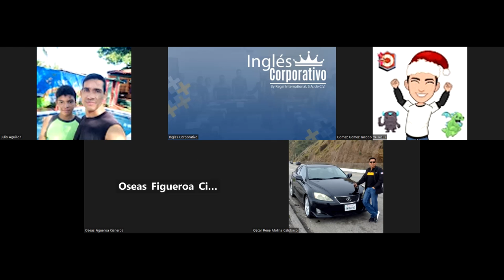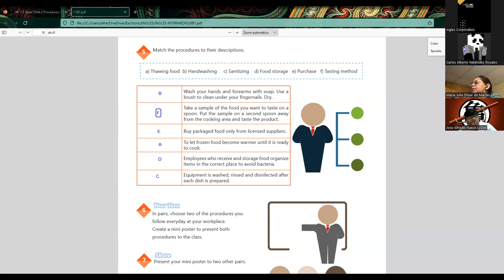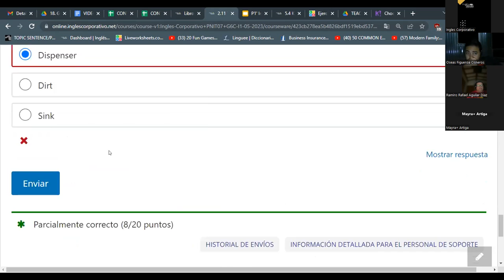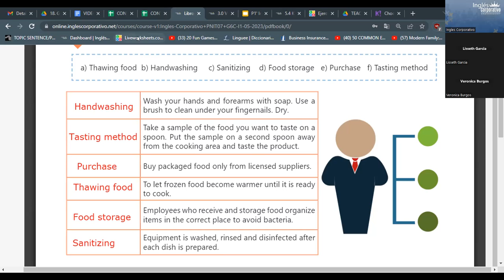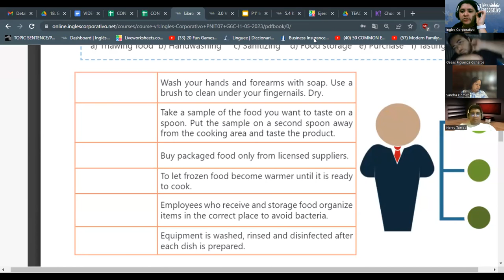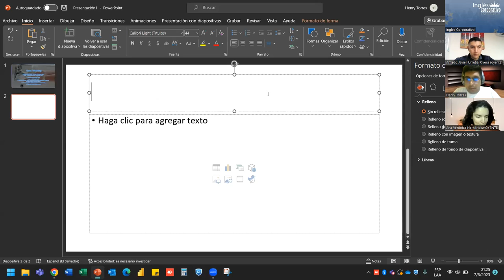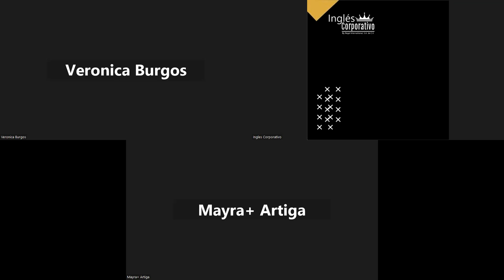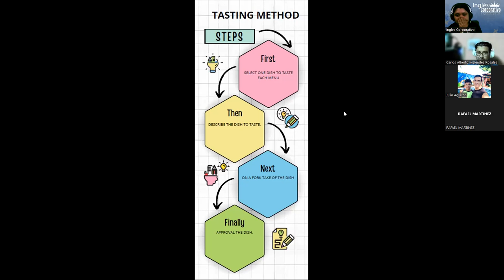SESION 8 - 07/06/2023 - 29750-8048-0086/2023 - RODRIGUEZ - TALKING ABOUT PROCEDURES